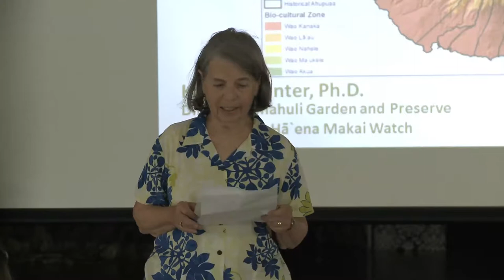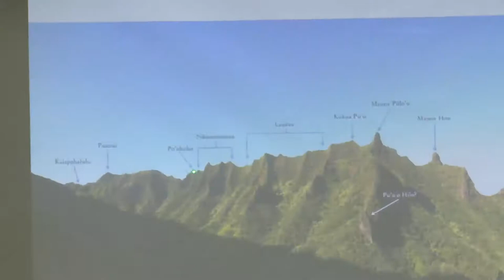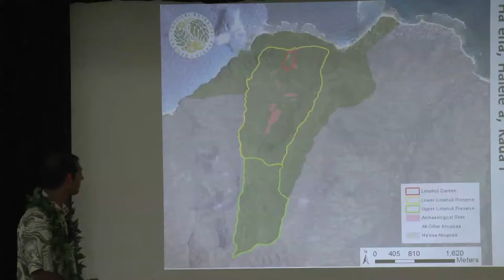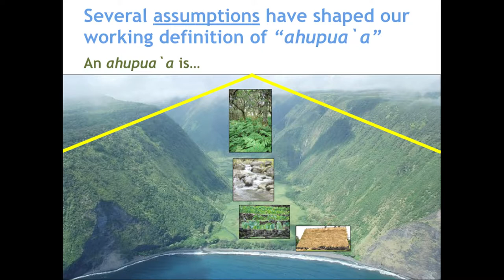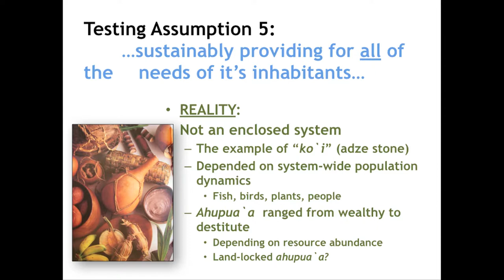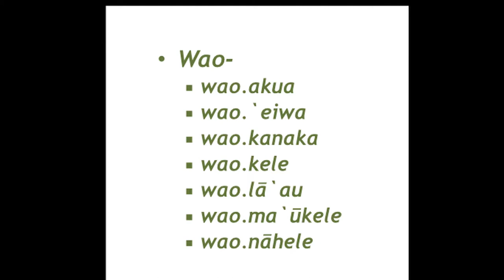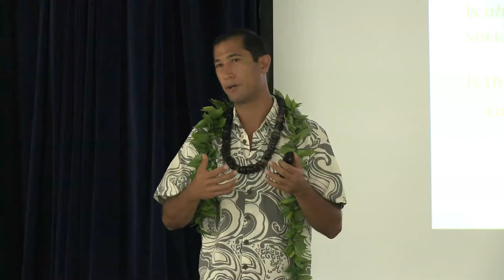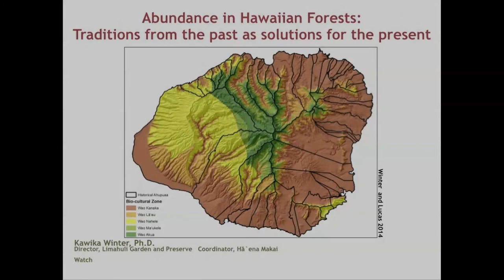Kawika Winter Hawaiian Forests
The Kaua`i Historical presents Kawika Winter, Ph.D., director of Limahuli Gardens. He spoke about ahupua`a and Hawaiian forests.